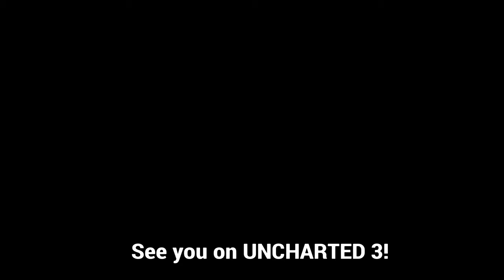UNCHARTED Among Thieves 2 - #15 - FINAL - "Paraiso Destruído" - "Destroyed Paradise"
UNCHARTED Among Thieves 2 - 1.02

PS4 - SSD - 8.00